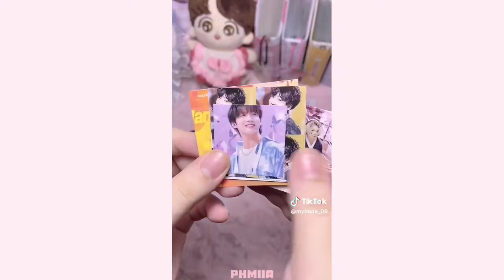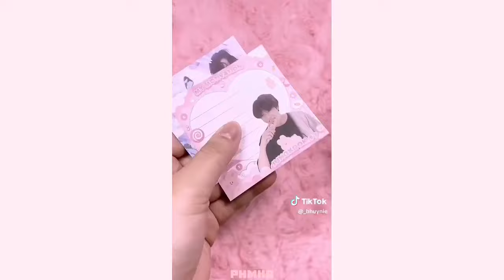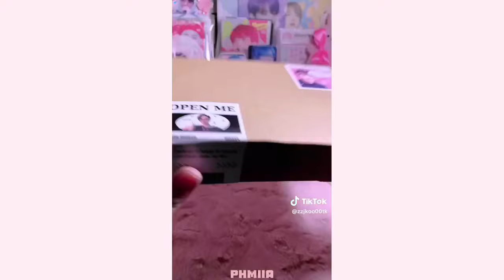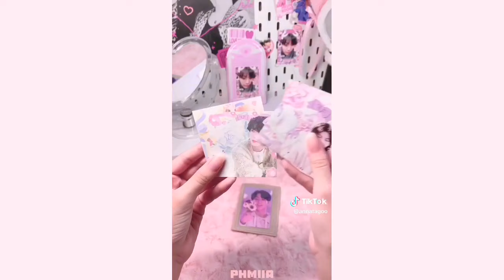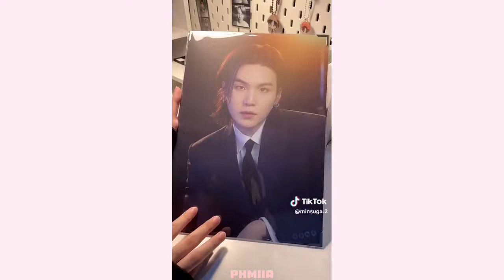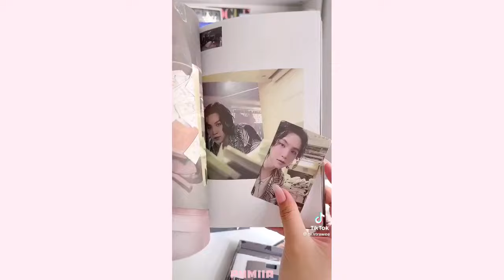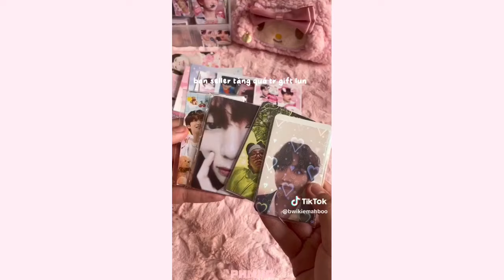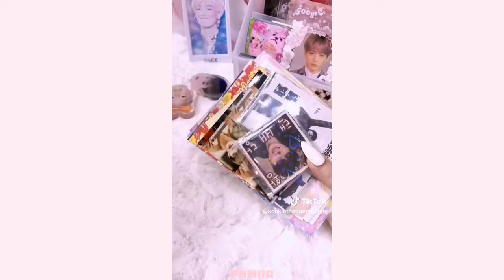TỔNG HỢP NHỮNG VIDEO UNBOXING BTS CARD,ALBUM,STANDEE,NOTE…💤